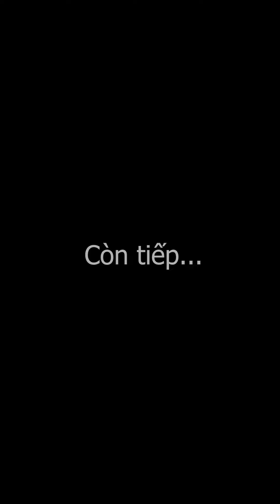Anh em Tí Nghé đánh trống múa lần | Cu Tí vừa múa lân vừa trượt ván